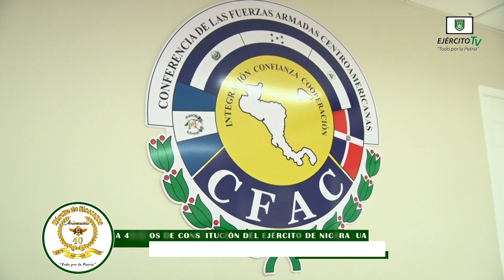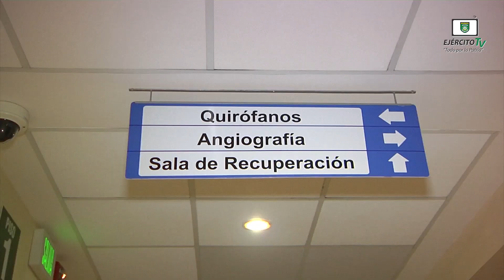SEGMENTO 5 TODO POR LA PATRIA